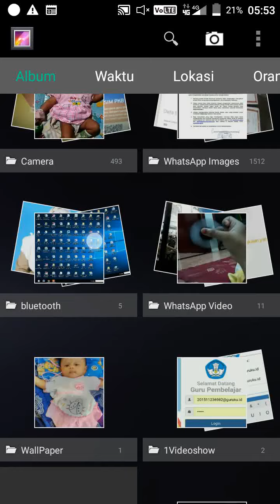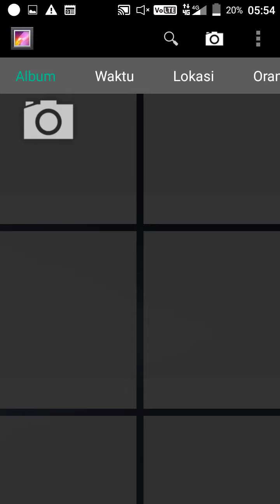Cara paling ampuh memperkecil foto dengan screnshoot dan crop melalui hp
Berisi tentang video tutorial yang bermanfaat untuk guru  SD, SMP dan SMA